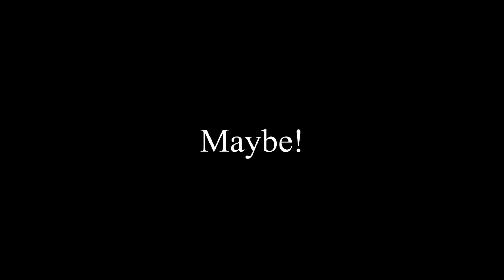CARVE PODCAST 3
This is the third podcast of Carve The Movie - hosted by Daniel Abrahams and produced by Bill Garnish. Further episodes will be released on this page.
Carve is an independent film short, currently in pre-production, that is currently looking for funding and support. It is a psychological horror with a big Christmas twist.

During this broadcast I mention who are working with us on make up design and prosthetics.
Our website was created by: globalbigmedia.com